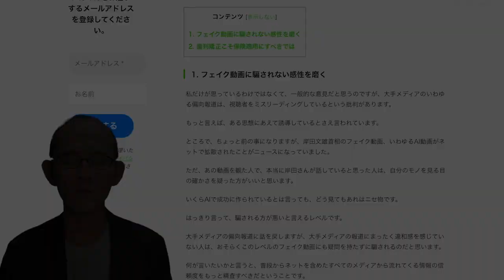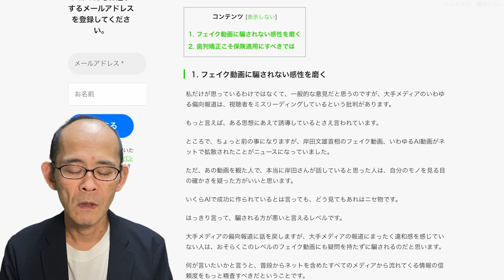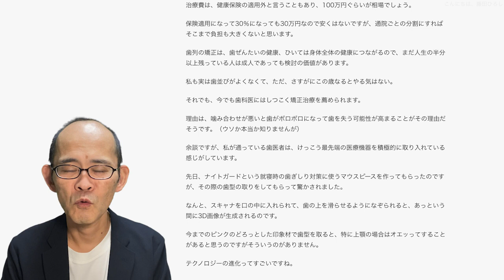【えびマケ通信】フェイク動画に騙されない感性を磨く『自分講座で稼ぐ方法』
🔽コンテンツ
 1️⃣フェイク動画に騙されない感性を磨く
 2️⃣歯列矯正こそ保険適用にすべきでは

副業して複数収入源を得たい方のための、あなたの持つノウハウをオンライン講座という商品にしてそれを販売する方法です。

本講座は、「自分講座で稼ぐ方法」とその他無料講座のパッケージです。
この講座では、あなたの持つノウハウをオンライン講座という商品にしてそれを販売する方法を詳細にお伝えしています。
完全無料で、かつ、私の持つノウハウを全く出し惜しみすることなくお伝えしています。

■動画講座（オンラインスクール）構築サービス

iPhone 11

■ 動画編集
Camtasia 2018

PhotoShop CC